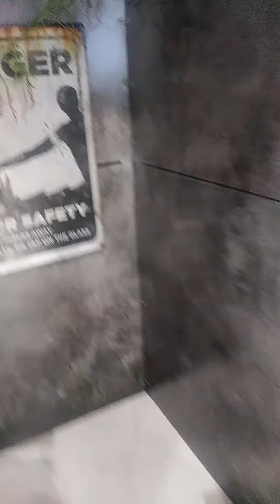Back at the Halloween store prt 2